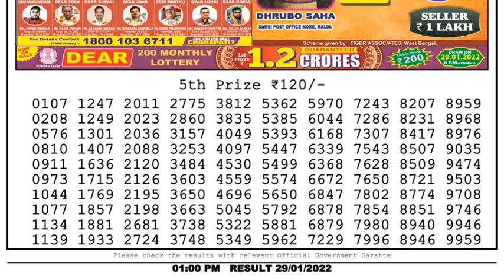Nagaland Lottery Sambad Result | Dear Lottery